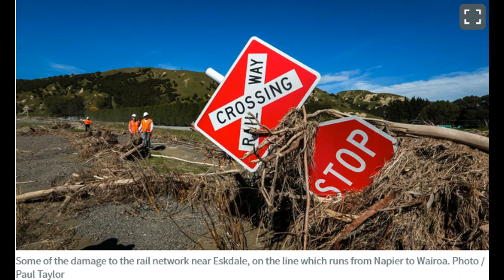PNGL , Pt4 , Bridge Rebuild .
Showing some of the Damage caused by Cyclone Gabriel on the PNGL and the repairs to the Tutaekuri Bridge at Awatoto . Napier .

Video is from Kiwi Rail and Stills are from different sources including Kiwi Rail .